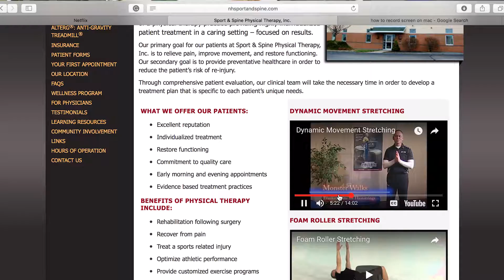Video testimonial Sport & Spine Physical Therapy, Inc.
Are you having pain that is limiting you from kicking of 2018 at your best? Give us a call as we have lots to offer you while you are in our comfortable and inviting environment, as well as useful media aides to help you with your home program.